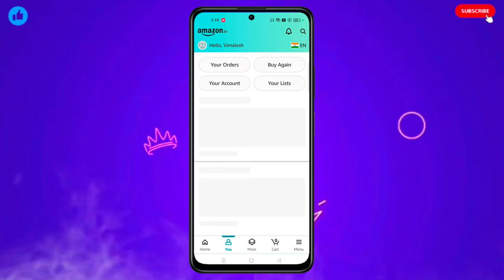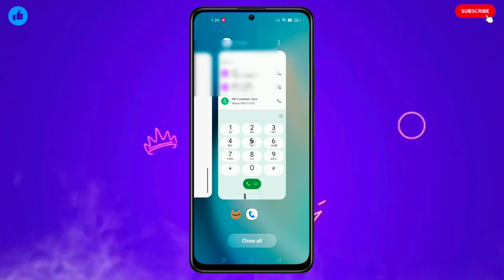How to make a call Amazon delivery boy, Amazon delivery boy se call kaise kare - delivery boy number